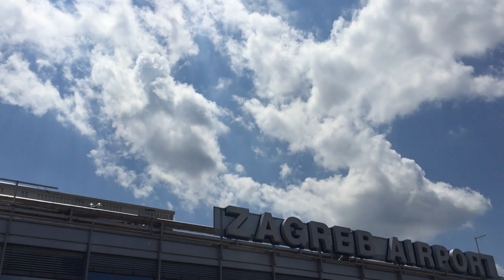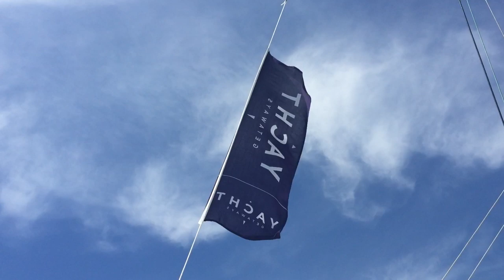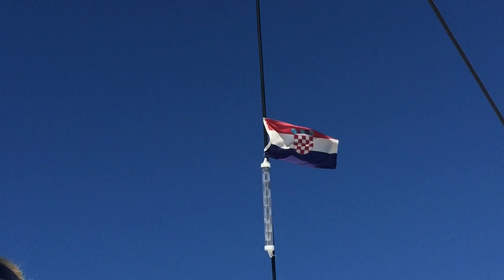TRAVEL VLOG: Sailing Croatia with Yacht Getaways | Phoebe Greenacre | Wood and Luxe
Sailing around the Croatian Islands with Yacht Getaways was one of the best holidays I've ever had. We swam, sun bathed, hiked, biked and did some yoga. See what else we got up to in my latest travel vlog.